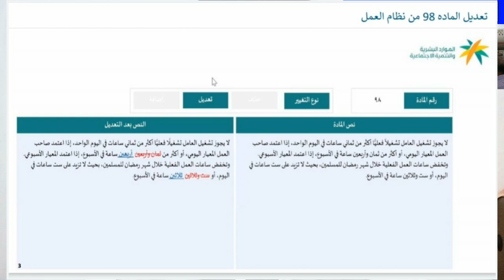When Will International Flights to Saudi Arabia Open?, Saudi Arabia International Flights Update,